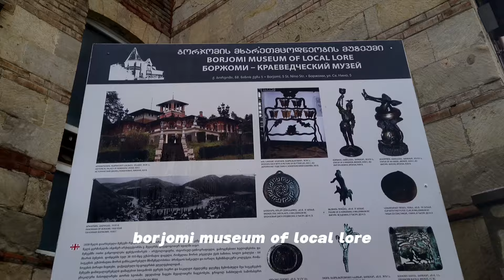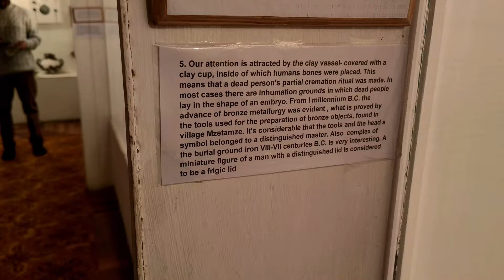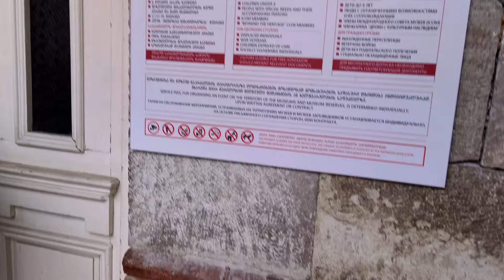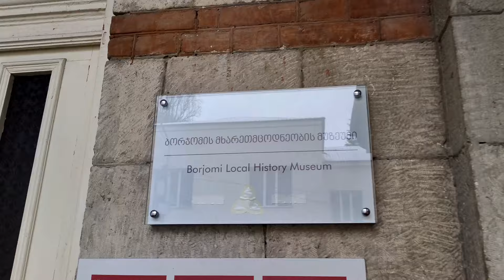GOT LOST IN UNKNOWN VALLEY 😮🥶 | HITCHHIKING in -7°c • Bakuriani, Georgia •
Borjomi, a picturesque town in Georgia, is renowned for its mineral water springs that have been celebrated for their healing properties for centuries. Nestled amidst lush forests and stunning landscapes, Borjomi is a popular destination for relaxation and wellness. Visitors can indulge in the therapeutic benefits of the mineral water, explore the Borjomi-Kharagauli National Park, or simply unwind in the tranquil surroundings. With its rich history, natural beauty, and rejuvenating waters, Borjomi offers a unique retreat for those seeking serenity and rejuvenation.

HOLA!
 Swanand this side,
Embark on a thrilling 3-day ski resort trip with friends in Bakuriani, Georgia, through our video. Bakuriani, nestled in the Caucasus Mountains, offers a picturesque setting for our winter escapade. Discover the Bakuriani's charm as we explore ski resorts & towns nearby.

Join us as we carve through the snow, creating lasting memories and bonding over the thrill of skiing in Bakuriani. Whether you're a seasoned skier or a novice, this video will ignite your passion for winter adventures. Don't miss the chance to witness the beauty and excitement of Bakuriani's ski resort on this unforgettable trip with friends.